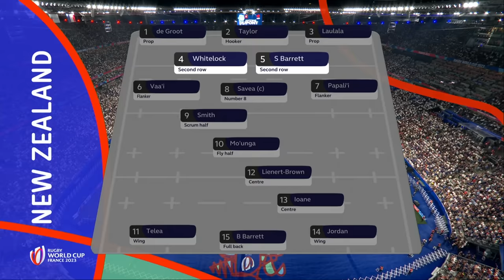Hosts historic win over All Blacks | France v New Zealand | Rugby World Cup 2023 Extended Highlights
Rugby World Cup 2023 got off to a bang as France won the opening match at the Stade de France in Paris and for the first time ever, saw New Zealand lose a pool match at the tournament.

The Pool A encounter on the opening night always promised to be a cracker, but after the All Blacks scored inside the opening two minutes, Antoine Dupont and his men did well to regroup and eventually close the game out to ensure they got on the right track from the outset at their own World Cup.

00:00:00 - Lineup Graphics by France
00:00:50 - Lineup Graphics by New Zealand
00:01:41 - Pre Match by New Zealand
00:02:05 - Match Start by New Zealand
00:02:18 - Long Try by Mark Telea
00:03:14 - Try by Mark Telea
00:04:09 - Penalty by Dalton Papali'i
00:04:19 - Penalty Goal by Thomas Ramos
00:04:28 - Clean Break by Peato Mauvaka
00:04:43 - Penalty by Ethan de Groot
00:05:02 - Penalty Goal by Thomas Ramos
00:05:19 - Ruck by Codie Taylor
00:05:25 - Penalty by Charles Ollivon
00:05:43 - Penalty Goal by Richie Mo'unga
00:05:52 - Penalty by Ethan de Groot
00:06:05 - Penalty Goal by Thomas Ramos
00:06:25 - Tackle by Gael Fickou
00:06:32 - Clean Break by Mark Telea
00:06:40 - Clean Break by Dalton Papali'i
00:06:57 - First Half End by France
00:07:29 - Second Half Start by France
00:07:45 - Clean Break by Will Jordan
00:07:57 - Long Try by Mark Telea
00:08:43 - Kick by Matthieu Jalibert
00:09:06 - Tackle by Richie Mo'unga
00:09:17 - TMO Invoked by Damian Penaud
00:09:28 - TMO In Process by Damian Penaud
00:09:50 - TMO Decision by Damian Penaud
00:09:58 - Long Try by Damian Penaud
00:10:58 - Conversion by Thomas Ramos
00:11:07 - Penalty by Will Jordan
00:11:29 - TMO In Process by Will Jordan
00:11:52 - Card by Will Jordan
00:12:11 - Sin Bin by Will Jordan
00:12:17 - Penalty by Ofa Tu'ungafasi
00:12:33 - Penalty Goal by Thomas Ramos
00:12:45 - Penalty by Fletcher Newell
00:13:12 - Penalty Goal by Thomas Ramos
00:13:27 - Clean Break by Mark Telea
00:13:42 - Penalty by Will Jordan
00:13:58 - Penalty Goal by Thomas Ramos
00:14:15 - Long Try by Melvyn Jaminet
00:15:53 - Conversion by Melvyn Jaminet
00:16:12 - Match End by France